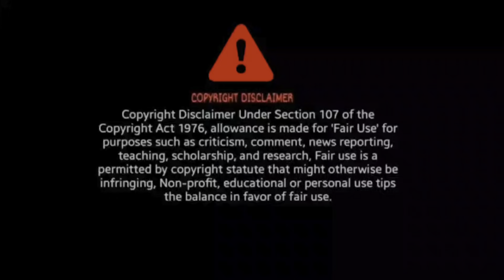Vettaiyan - Hunter Vantaar Audio Song Reaction | Rajinikanth | Anirudh | T.J.Gnanavel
Vettaiyan Hunter Vantaar Audio Song Reaction

BroSis Reaction

Credit - Sony music South